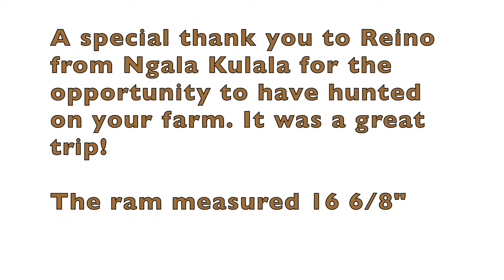Bowhunting a HUGE Blesbok - African Bowhunting Adventures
This is a video of a huge Blesbok I hunted a while ago with Ngala Kulala Safaris. A special thank you to Reino van Aswegen for the invite and for being behind the camera!